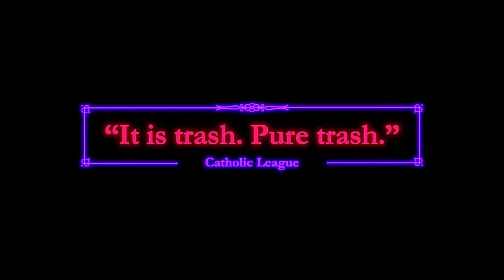The Little Hours Red Band Trailer #1 (2017) | Trailers de Filmes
Inscrever-se